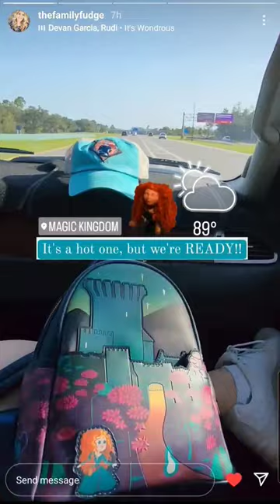Quick Trip to Disneyworld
we live so close to the disneyworld parks that we can just throw on our outfits and be there is a few minutes.